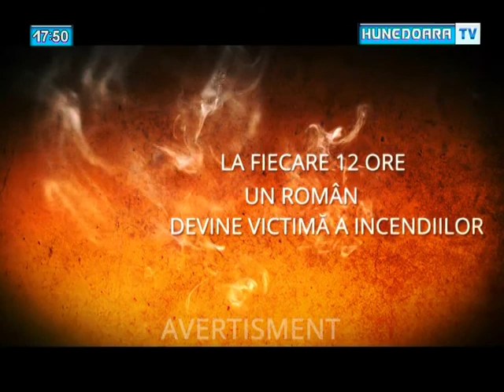Tu ai cuvantul - Cinci zimbri morti la Hateg - Mihai JULA - 9 octombrie 2014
Invitat: Mihai JULA, director executiv D.S.V.S.A. Hunedoara

Tema emisiunii: Boala limbii albastre a ajuns în judeţ